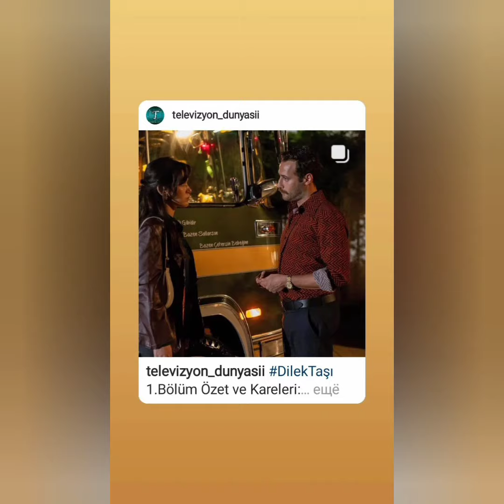Dilek Taşı 1Bolum .Ozeti Ve Fotoğrafları Geldi!